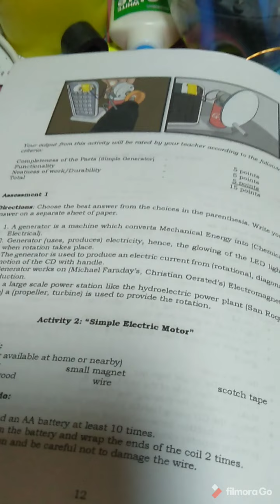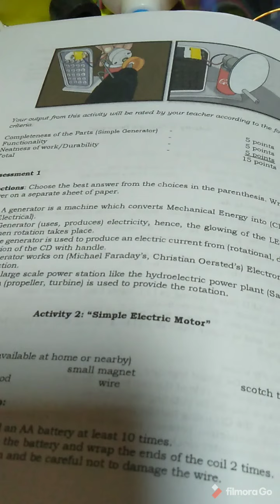How to make a Simple Electric Motor